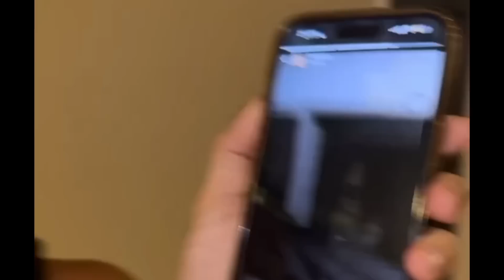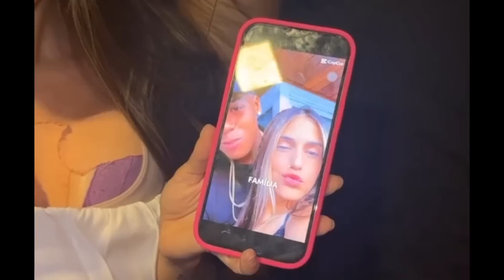A RAY TALARICAA ESTÁ DE VOLTA NA TURMA DO HYTALO SANTOS 😱 APAIXONADA ELA 🤭🤣😱